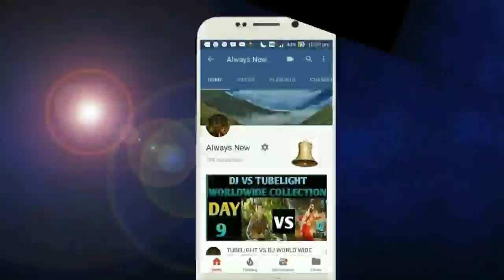Amitabh Bachchan Ke Song Mai Honge Asim Riaz,Big News, Bollywood News,BiggBoss13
Amitabh Bachchan New Song,
AsimRiaz New song,
Asim Riaz - Amitabh Bachchan New song,
Asim Riaz New Song Update,
Amitabh Bachchan song Mere Angne mai remake,
Asim Riaz In Amitabh Bachchan Song,